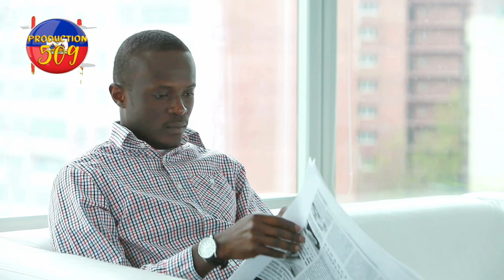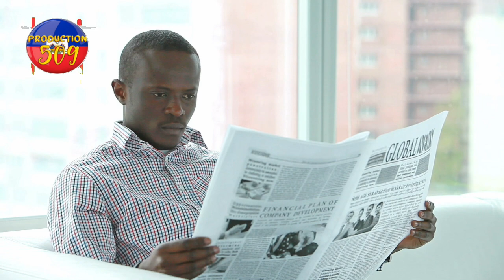MOISE JEAN CHARLES nan cho ak ARIEL HENRY epi youry latortue neg yo fe konplo poU TOUYEL